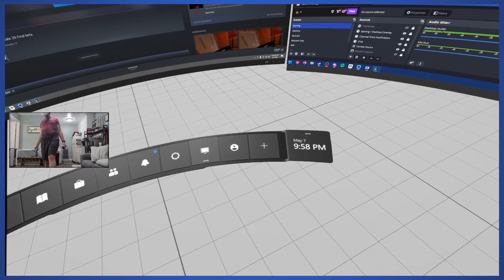The BEST Pavlov VR player FINALLY returns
Oh yeah and this guy is also playing Pavlov again...

In Michael's edits, brilliance shines bright,
But oh, I miss his videos, day and night.
Appreciation I hold, yet longing remains,
For his return, where visual magic reigns.

ASUS Phoenix RTX 3060
AMD Ryzen 7 5700G
Corsair LPX 16GB DRAM 3200MHz
Sabrent 1TB Rocket NVMe PCIe M.2
Corsair CX Series 750 Watt 80 Plus Bronze
CORSAIR CARBIDE 200R Compact ATX Case
Corsair Air Series AF120 LED Quiet Edition